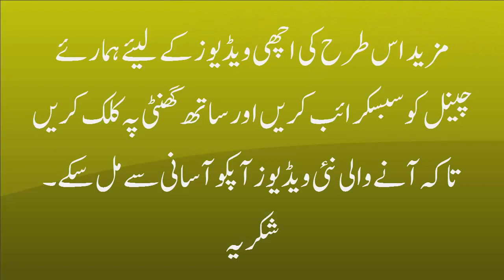Remove Eyes Dark Circles Without Expensive Treatment | Ankhon K Siah Halky Asani Se khatam Kary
Dark circles khatm krny k ly bhut hi asan c tips jis k use sy ap dark circles ko remove ker sakty han.

Regards:
Nabisha's Corner